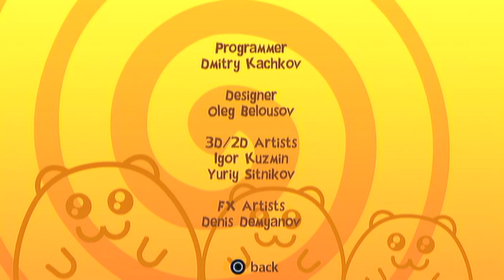Hamster Ball PLAYTHROUGH Part 5 FINALE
outdated content omegalul